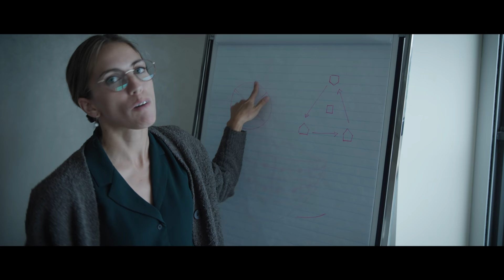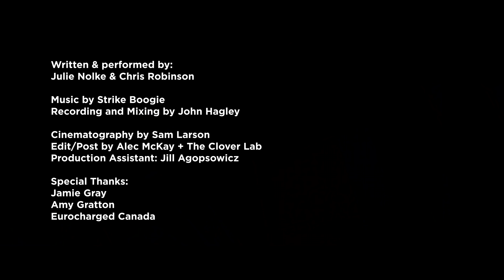Adult Braces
What a music video?! A rap music video?!! A COMEDY RAP MUSIC VIDEO?!!! You better believe it. Let's hear a little commotion for the car.

Performers: Julie Nolke and Chris Robinson
Writers: Julie Nolke and Chris Robinson
Recording and Mix: John Hagley
Cinematography: Sam Larson
Editor: Alec McKay and The Clover Lab
Production Assistant: Jill Agopsowicz

Special thanks to Jamie Gray, Amie Gratton, James Engelsman, and Eurocharged Canada!

Huge thank you to my amazing Patrons who helped make this video possible!